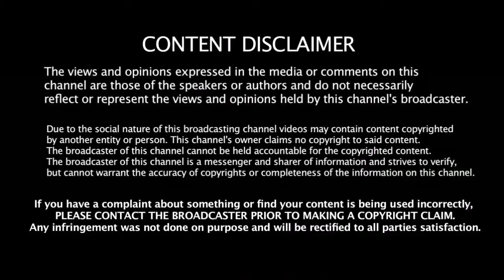அதர்வாவோடு கைகோர்க்கும் எருமசானி விஜய் | Eruma Saani Vijay Commited Film With Atharva